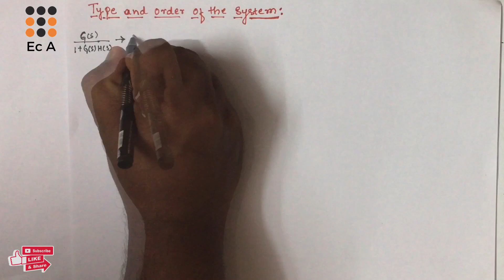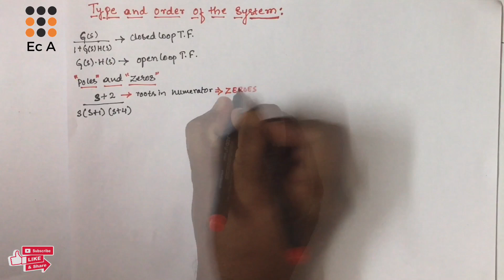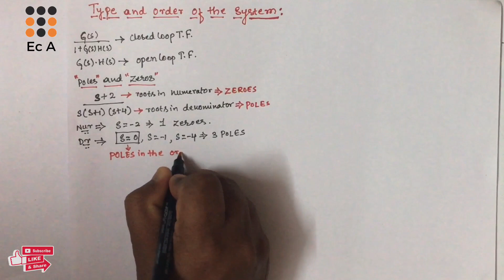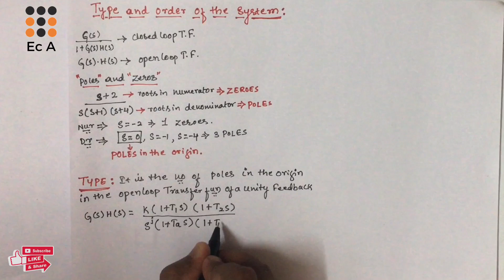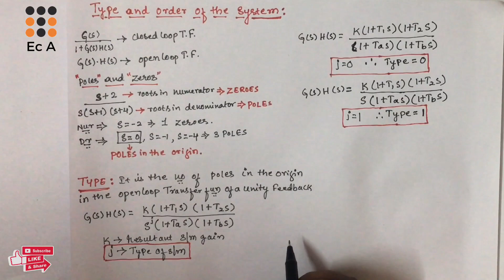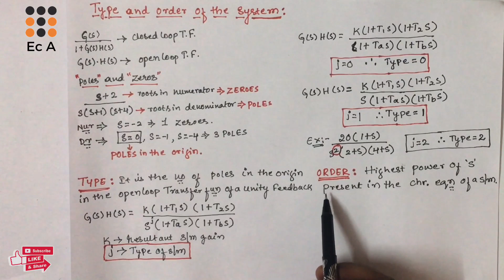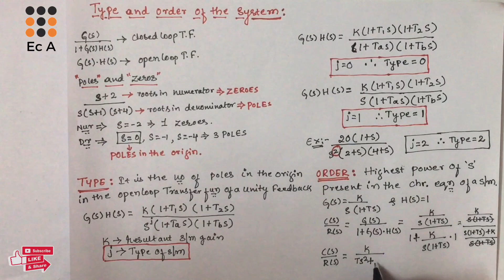#166 Type and Order of the system || EC Academy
In this lecture we will understand the Type and Order of the system in control systems.

Follow EC Academy on